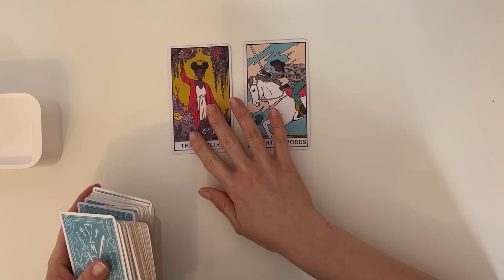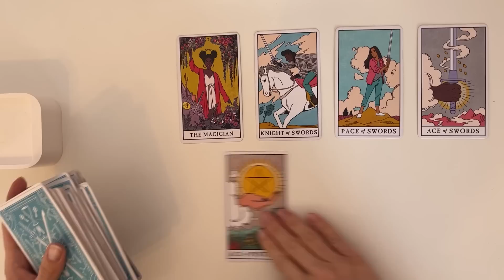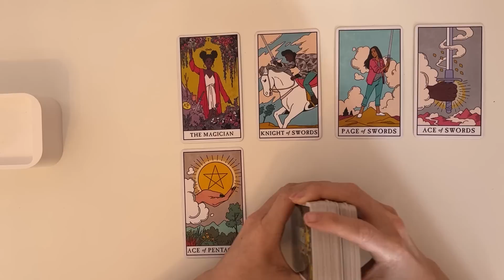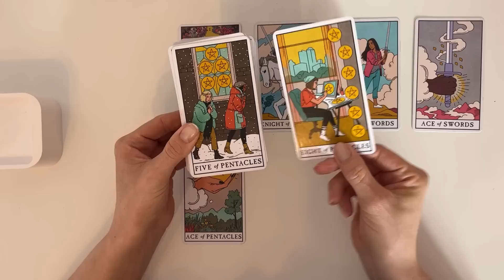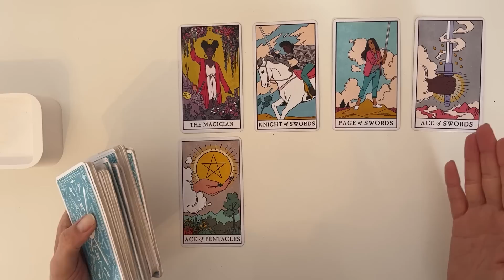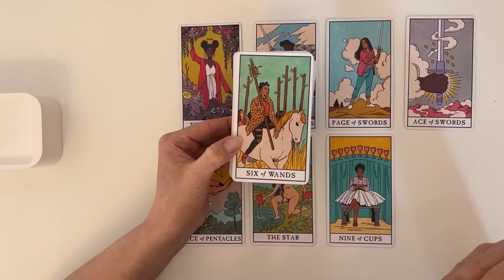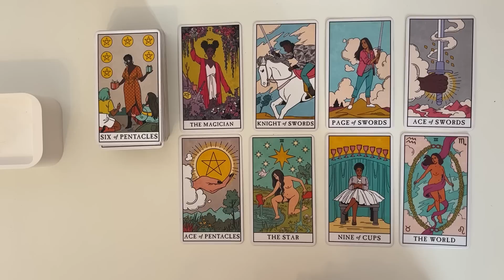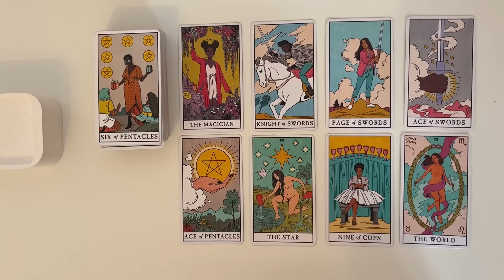NEW LOVE~❤️ Equally Yoked🥰 True Emotional Fulfilment Is Here 4 U & It's Here To Stay🥳🎉🥳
Hey Guys!! 🙂😍🙂

Decks used:
💛 Hidden Truth Oracle
💛 Lover’s Oracle

(PLEASE READ)